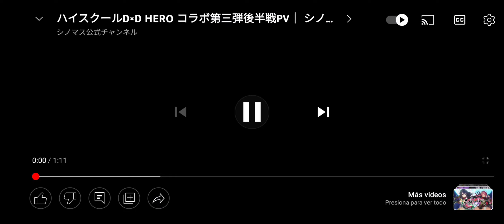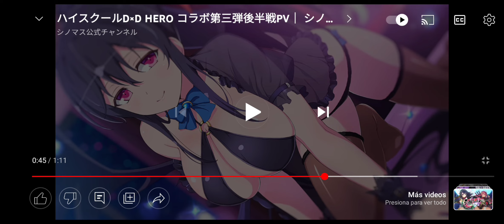Senran Kagura New Link [Nuevo "Video Promocional" 2da Parte de "High School DxD Hero"]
Hoy nos han regalado este hermoso V.P. donde nos muestras a la gran Diosa Akeno y toda su belleza ☺️🖤